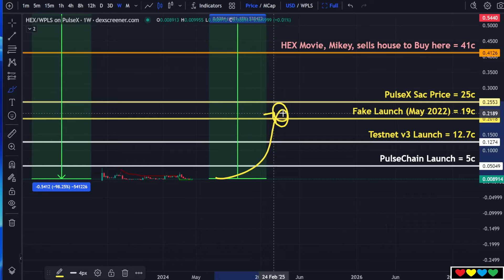🔴 Understanding ALTCOINs as Slingshot Leverage (Icosa and HEX)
Timestamps

00:00 Responding to Mikey
01:30 Developing Conviciton
02:15 DickWifButt, NANANA, Teddy Bear, pDAI...
03:17 Icosa and HEX (Example)
06:00 They don't peak at same time usually
09:00 HEX and Icosa (ICSA)